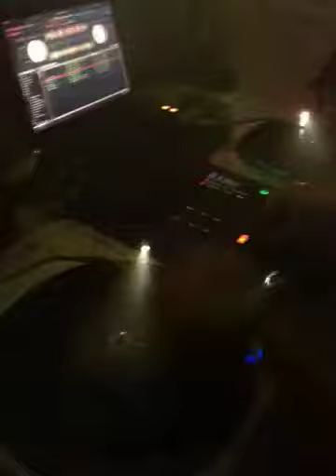Wanga Orient Love II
Orient Love Part Two